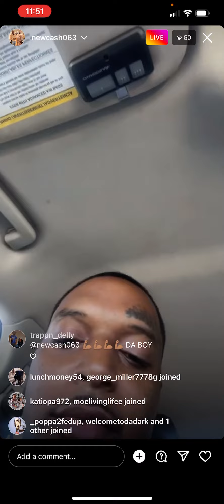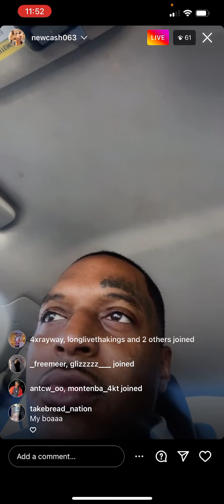Fbg cash plays new song on live and it’s 🔥🔥🔥🔥 he getting better what you think?